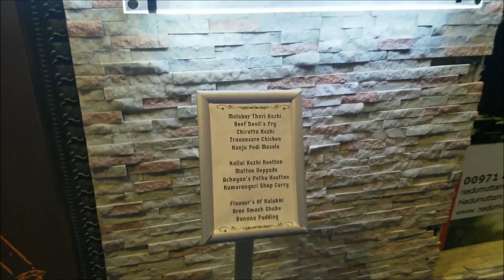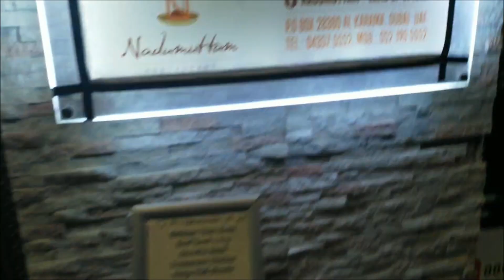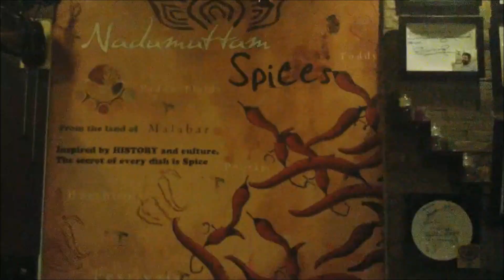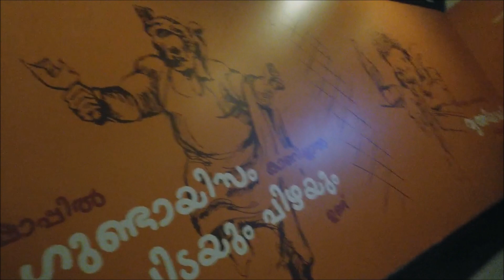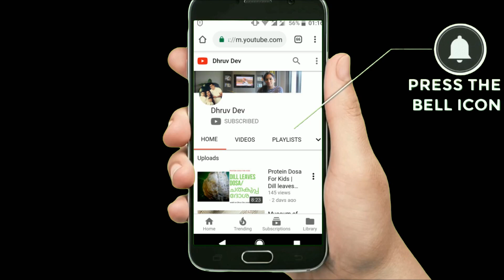കേരള സാമ്പാർ | Easy Kerala Sambar Recipe | Onam special Kerala style Sambar in Malayalam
Ingredients(വേണ്ട സാധനങ്ങള്‍):-

Moongdal      - One tbsp (optional)
Turdal             - Two tbsp
carrot             - 1
Potato            - 1
Onion              - 1
Tomatoes       - 2
Drumsticks     - as required
Ladies fingers - 4
Chilly powder - 2 Tsps
Sambar masala powder - 2 Tsps
Tamarind  - lime sized ball
For Seasoning :-
Coconut oil - 3 Tsps
Fenugreek seeds - ¼ Tsp
Asafoetida powder - 1 Tsp
Urad dhal  - ½ Tsp

 Cooking Method:-

1. Take a pressure cooker
2. Add all the following ingredients one by one
3. Add One tbsp moongdal - washed and soaked
4. Add 2 tbsp Turdal - washed and soaked
5. Add 1 carrot diced into square pieces
6. Add 1 peeled potato diced into pieces
7. Add 1 peeled onion chopped into pieces
8. Add 2 cleaned tomatoes cut into pieces
9. Add Drumsticks as required cut into finger length pieces
10. Add 4 Ladies fingers, cut into half finger length pieces
11. Add 1 Green chilly, split into two pieces
12. Add ½ Tsp turmeric powder
13. Add 1 Tsp chilly powder
14. Add 2 Tsps coriander powder
15. Add 2 Tsps sambar masala powder
16. Add Salt as required
17. Add ¼ Tsp asafetida powder
18. Take tamarind in a small lime sized ball
19. Soak it in hot water for 5-10 minutes and take the tamarind extract from it.
20. Add this tamarind extract into the vegetables.
21. Pour water until all the vegetables sink into [6-7 cups]
22. Cover the pressure cooker with the lid and place the weight too
23. Keep the pressure cooker on the stove with high flame.
24. Wait for 6 whistles to come. Switch of the stove, keep the cooker aside until all the pressure releases from the pressure cooker
25. Take a small pan, place it on a stove in low flame, pour 3 Tsps coconut oil
26. put ¼ Tsp fenugreek seeds
27. Add ½ Tsp urad dhal
28.Add 1 Tsp mustard seeds
29.Put 1 red chilly
30.Add 1 Tsp asafetida powder, 1 Tbsp coriander powder & 2 Tbsp sambar powder.
If required add 1 tsp kashmiri chilly powder for color.Add cleaned  curry leaves
Keep the pan 1-2 minutes more on stove in a very low flame.Open the cooker lid and pour the pan content into it.Keep the pressure cooker on stove and let the sambar to boil.
While allowing to boil, mash 3-4 potato pieces in the sambar .
After a minute, stove can be switched off, close the pressure cooker with lid and put the weight.When you open the pressure cooker , a very tasty sambar is ready to eat.